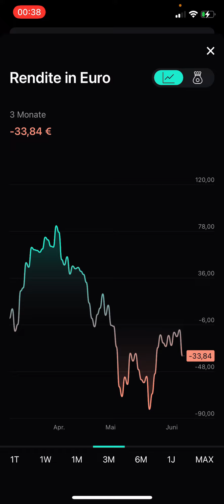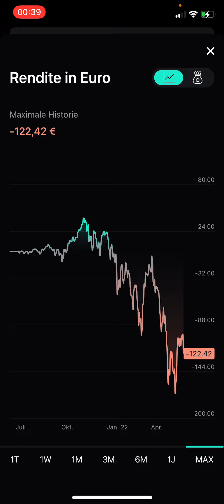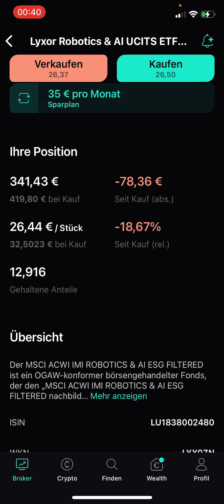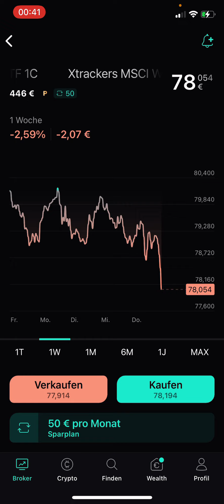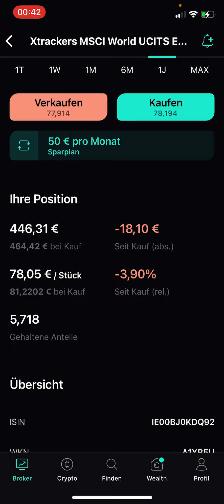SCALABLE CAPITAL - Mein 1138€ ETF Depot 2022 - Scalable Capital ETF Sparplan Depot 2022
Hier kannst du dein Depot eröffnen:
ᐅ Bondora (5€ geschenkt)*: